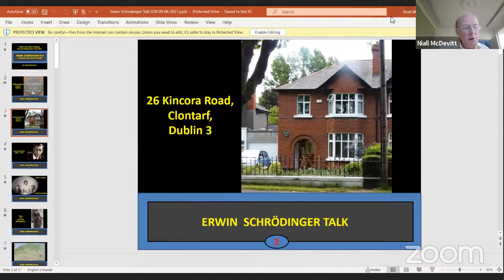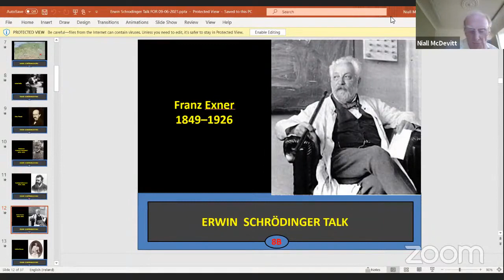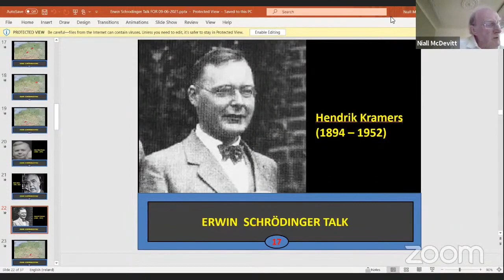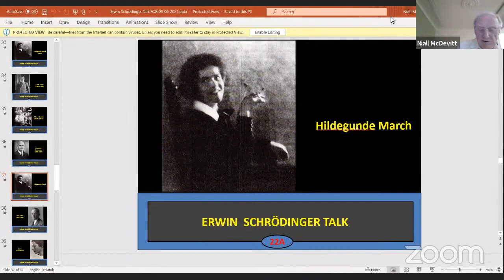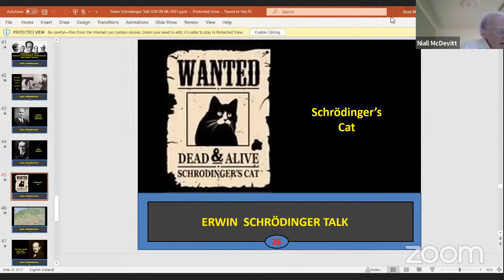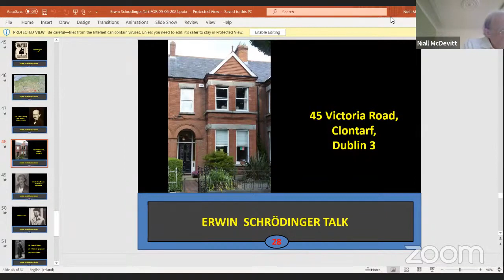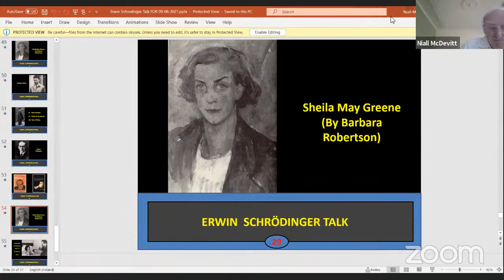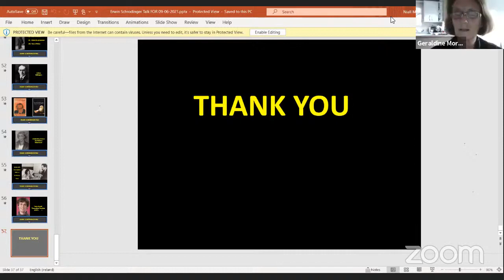Erwin Schrodinger in Ireland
Erwin Schrodinger, legendary physicist and creator of Wave Mechanics, lived in Ireland for many years. and his story sheds light on many aspects of 1940s Europe and Ireland.  Niall McDevitt combines his love of science and history in this talk, first presented at the Clontarf Historical Society, to provide a fascinating insight into this highly unconventional character.